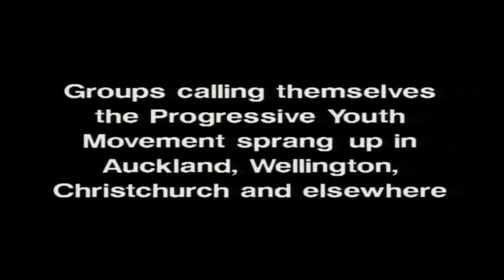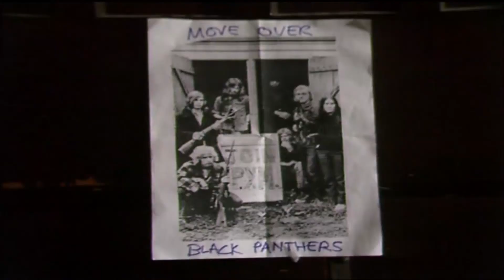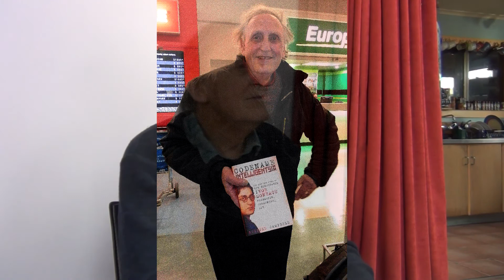Russell Campbell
Scholar, filmmaker and writer Russell Campbell talks to Manurewa Newsreel about the Workers Film and Photo League, Frontier, Nykino and Vanguard Films, Ivor Montagu and Georges Simenon. November, 2018.